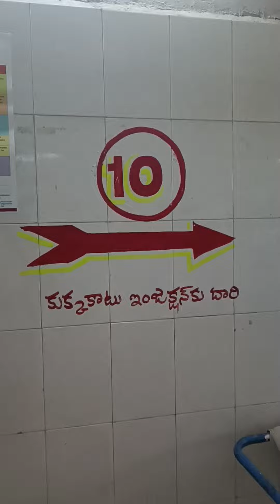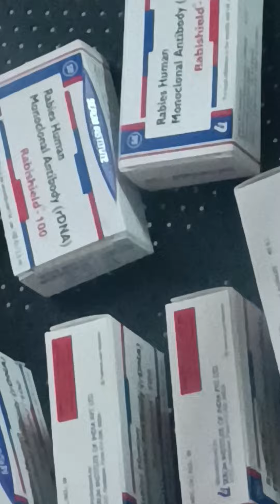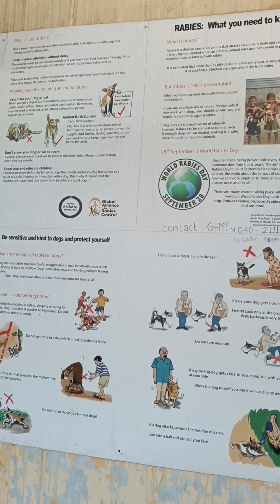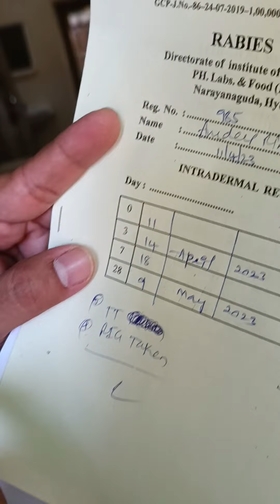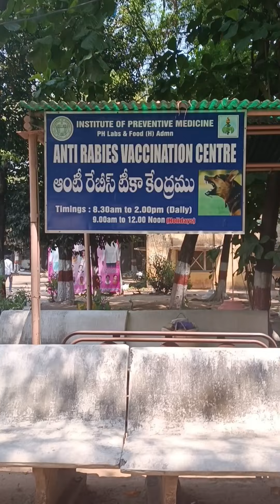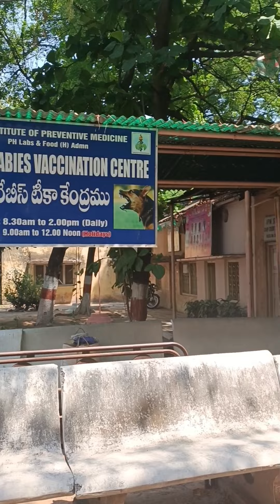Dog🐕attack 😦Treatment & Vaccine in Hyderabad for Me..!